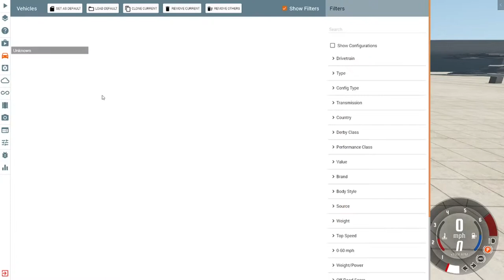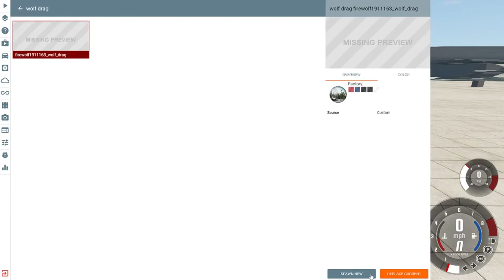hydraulics on a drag car